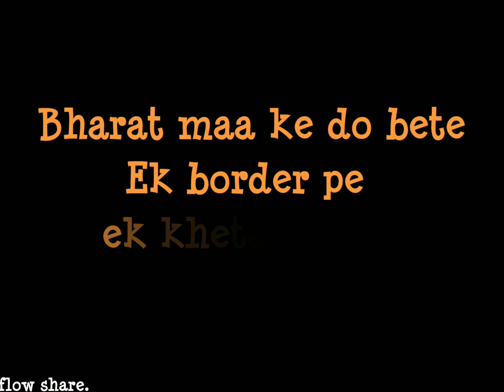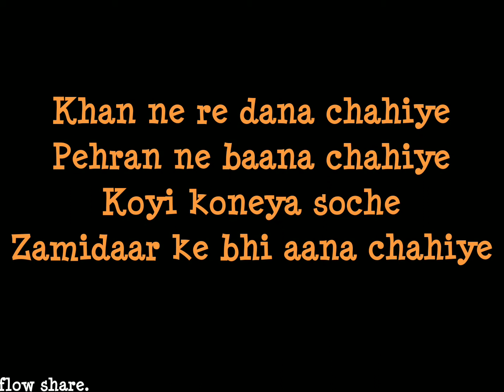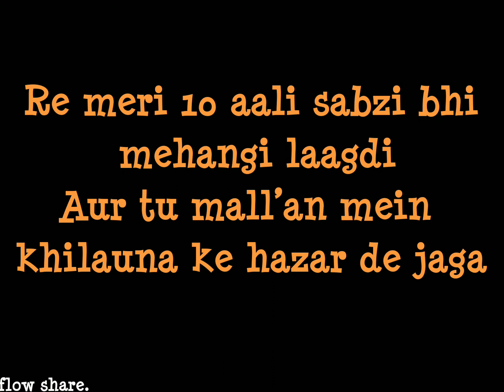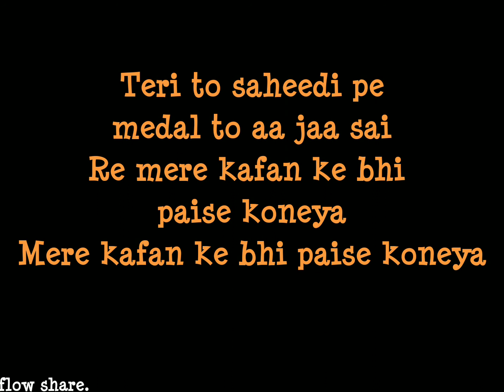Farmer - GULZAAR CHHANIWALA । Lyrics। Jai Jawan Jai Kisan । all black background.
Farmer song by gulzar

Farmer lyrical full song

Latest released song

Latest song by Gulzaar Chhaniwala

Follow me on bolo indya for short status lyrical trending videos

Comment for your choice songs lyrical videos